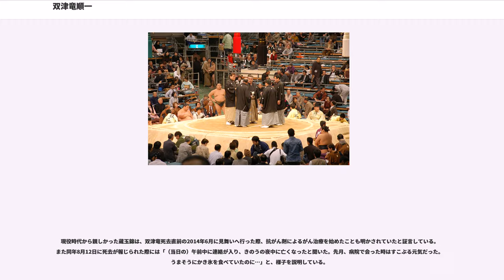双津竜順一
双津竜 順一（ふたつりゅう じゅんいち、1950年2月28日 - 2014年8月12日）は北海道室蘭市出身の元大相撲力士。本名・山本 順一。時津風部屋所属。身長185cm、体重171kg。最高位は東小結（1979年7月場所）。得意技は右四つ、寄り。現役時代のニックネームは「象さん」。後述の理由により、角界追放後は、報道などでは本名の「山本順一」で一般的に紹介されることが多い。

製鉄所勤務の父の3人兄弟の長男として室蘭市で生まれた。中学在学中に時津風部屋に入門。1963年9月場所前に新弟子検査に合格したが実際に前相撲を取ったのは翌1964年1月場所である。この場所の同期として後にプロレスに転身した天龍源一郎がいた。関取を目前とした1969年9月場所には、同じ時津風部屋所属で、同郷の11代粂川（元前頭1・双ツ龍）に肖り、「双ツ竜」と改名。同場所を幕下優勝で飾り、翌11月場所には19歳の若さで十両に昇進した。双津竜が関取に昇進する直前、部屋の関取は時葉山しかおらず、自身の関取昇進によって部屋を関取消滅の危機から救ったことになる。しかし、立合いがやや遅かったこともあり2年以上十両から脱却することが出来なかった。1972年3月場所にようやく新入幕を果たす。

全盛期には180キロもあり当時の世代としては異例の巨漢であった。体力を生かした豪快な相撲で、右四つになると特に力を発揮した。故障が多く幕内と十両を往復することが多々あったが、1977年9月場所の5度目の入幕以降幕内に定着し、1979年7月場所には最高位となる小結まで番付を上げたが。これが最初で最後の三役経験であった。しかし1980年3月場所を最後に幕内から遠ざかると、1982年1月場所には幕下に陥落。幕下でも相撲を取り続けたが、十両に返り咲くことなく同年11月場所を最後に現役を引退、年寄・錦島を襲名した。翌1983年に引退相撲が行われたが、同じ場所で廃業し、かつ同部屋である元前頭4・山口、元前頭12・牧本と合同で『双津竜引退錦島襲名 山口・牧本引退披露大相撲』として行われた。
引退後は20年にわたり時津風部屋の部屋付きの親方として後進の指導に当たった後、2002年に定年を迎えた先代の時津風（元大関・豊山）の後継者に指名され、時津風部屋を継承した。部屋の師匠としては関脇豊ノ島小結時天空らを育成した。

2007年4月に弟子の新小結豊ノ島が横綱朝青龍との稽古中に怪我を負った際、出稽古拒否も辞さない構えで、朝青龍に対し「悪意に満ちた稽古だ」など激しく批判したが高砂親方から詫びの電話があり騒動は終結した。

2007年名古屋場所直前に序ノ口力士の時太山を死に至らしめる時津風部屋力士暴行死事件が発生した。その際に「死亡した力士にはマリファナの使用歴があった」等の発言をしたため物議を醸した。名古屋場所は審判委員を辞退している。2007年9月末、ビール瓶で時太山の頭を殴打するなど暴行の事実を認めた事が報じられる。また、時太山が倒れた直後も救急車を呼ばず弟子たちに口止めしたり、時太山の遺族に火葬の承諾を取ろうとした（遺族側は拒否し地元で行政解剖し暴行が発覚）。また、検視を行った警察が「虚血性心疾患」と誤った発表をしたことも発覚している。本人は2007年10月3日にテレビ番組で一転して暴行の事実を否定した。

2007年10月5日に日本相撲協会から1997年1月の16代山響（元小結・前乃臻）以来2例目、部屋持ち親方としては史上初となる、処分としては除名の次に厳しい解雇処分が下った（以降、報道等では本名の山本順一で紹介されるようになった）。

2008年2月7日、愛知県警に傷害致死容疑で逮捕された。2009年5月29日名古屋地裁で懲役6年の実刑判決を言い渡され、即日控訴。判決後、保証金の1000万円を納め保釈された。日本相撲協会に対しては約2000万円の退職金を請求したが、支払いを拒否されたため協会を提訴。2010年1月22日に退職金1588万円を支払うことで和解した。

2010年4月5日名古屋高裁での控訴審判決は、相撲協会からの退職金を遺族に支払った事で情状酌量され一審判決を破棄し懲役5年とされたが、即日上告した。2011年7月20日、事件についての暴露本となる『悪者扱い』を出版した。出版を記念したニコニコ生放送でのインタビューで本人は同年2月から角界を揺るがした八百長問題について「私も昔、やりました」と明かした。時期や回...